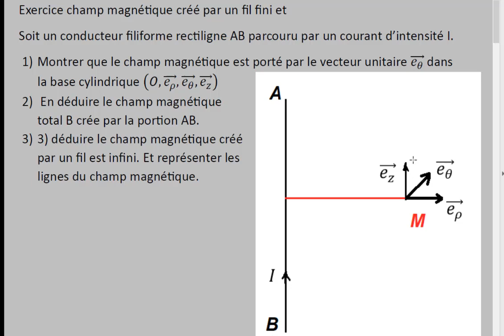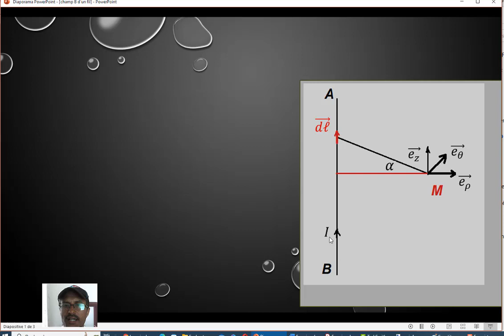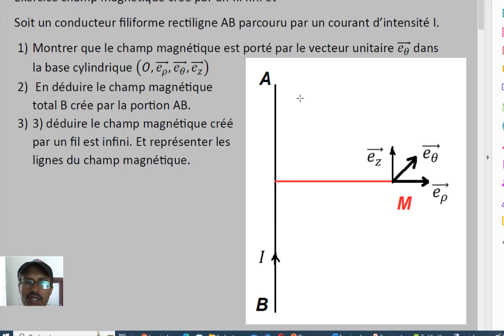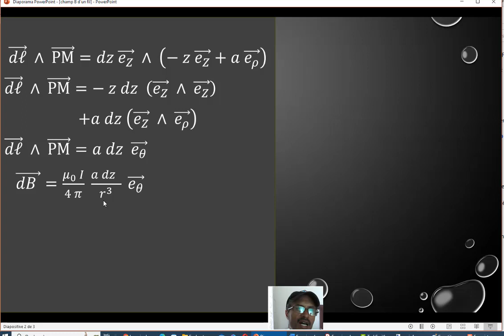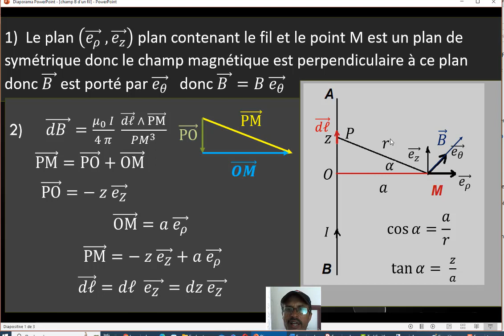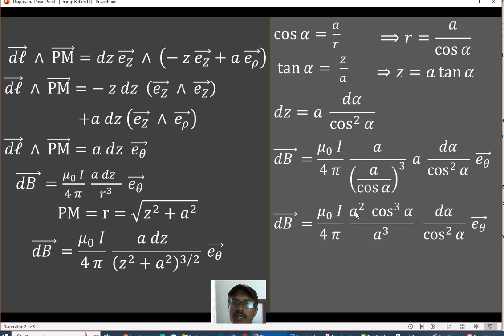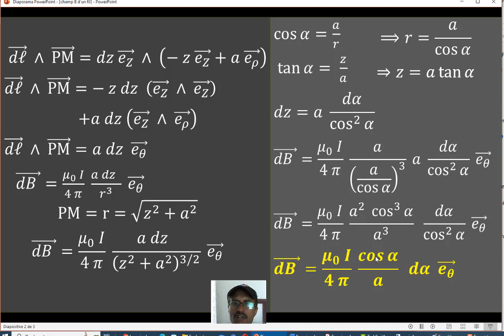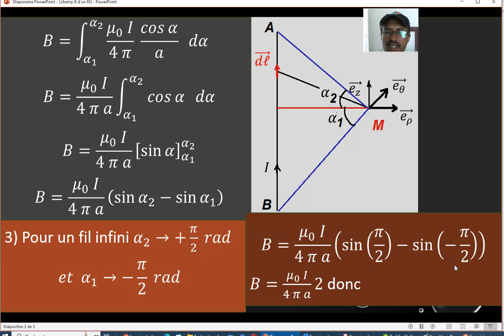Exercice champ magnétique créé par un fil fini et infini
le champ magnétique créé par un conducteur filiforme rectiligne AB parcouru par un courant d’intensité I  La loi de Biot et Savart